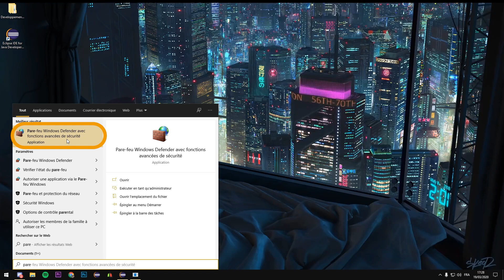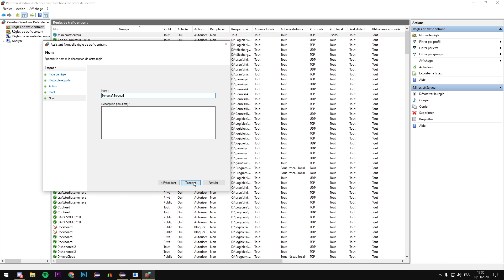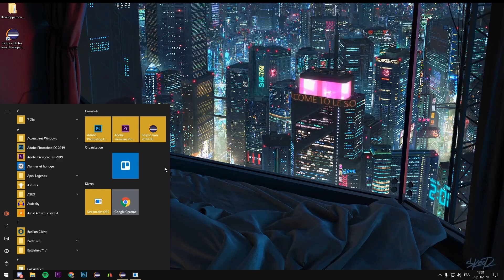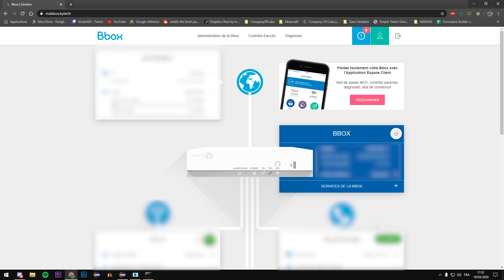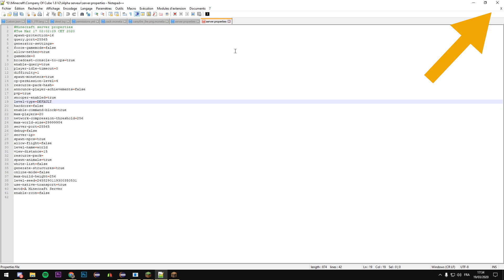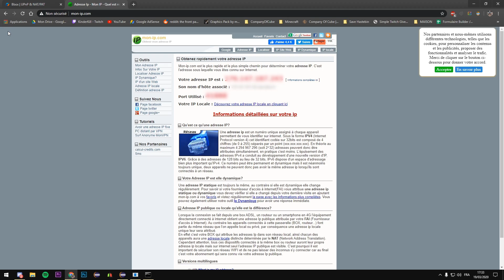JOUER GRATUITEMENT AVEC VOS AMIS A MINECRAFT ! (Ouverture de port)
--🏷️--Liens utiles--🏷️--
(Si l'ip ne fonctionne pas, alors donner son Ipv4 disponible avec ipConfig à vos amis)